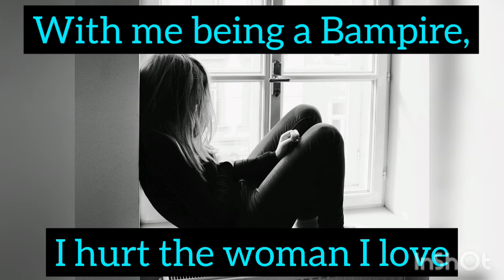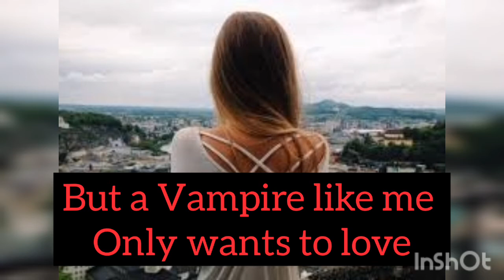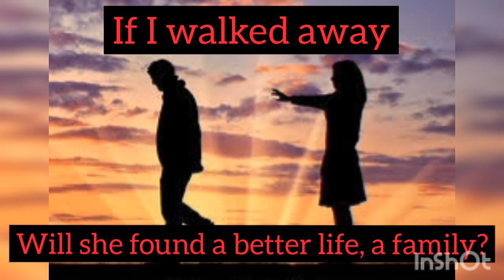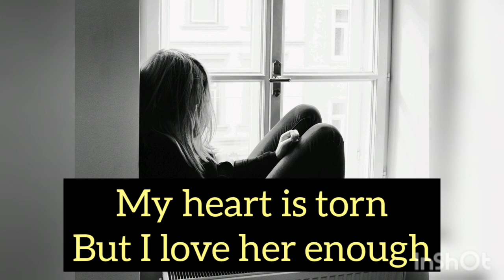LB's LOVE STORY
LB bares his soul. Wishing he could have his heart back. The one he loves. But if he does, then she will be hurt. But if he doesn't then he will be hurt for all eternity. What would you choose?

1st Night with a Bampire

2nd Night with a Bampire